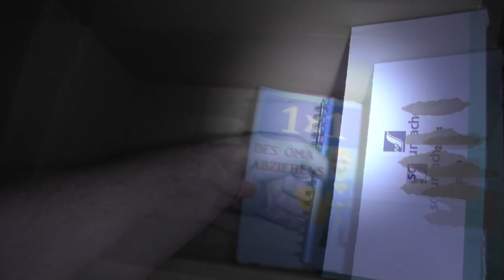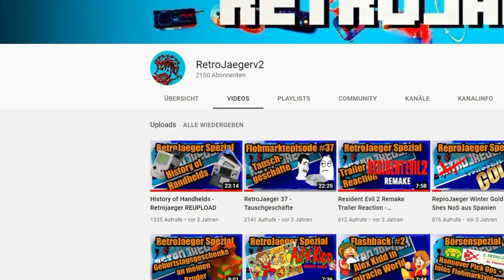RetroJaeger Reloaded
Ich hab die Cappie und das Shirt entstaubt, hab nach einer Catchphrase gesucht und berichte ein wenig über die Pläne wie es hier so weitergehen soll.

Ich hoffe Ihr habt ein bisschen Spaß :)

Wenn es euch gefällt, dann gibt dem Video bitte einen Daumen, ein Abo sowie ein like auf meiner Facebookseite find ich auch ganz dufte.

Vielen Dank an Ree für den Cameo